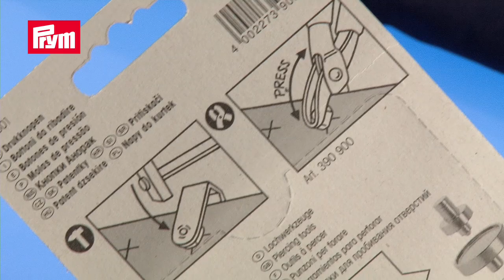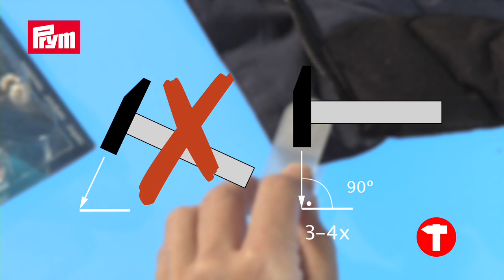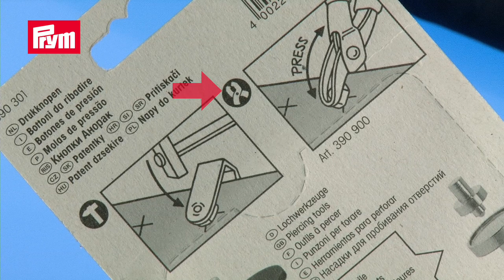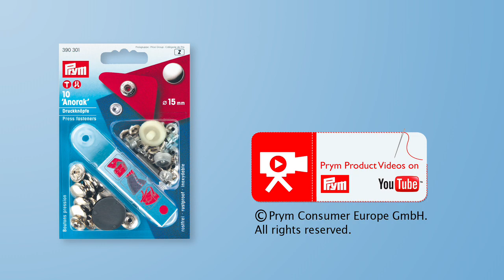Nähfreie Anorak-Druckknöpfe von Prym | Druckknöpfe für den Anorak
► Nähfreie Anorak-Druckknöpfe von Prym √ Druckknöpfe für den Anorak √ Prym - euer Spezialist fürs Nähen, Stricken und kreatives Werkeln.

Die Nähfrei-Druckknöpfe „Anorak“ sind dank mittlerer Schlusskraft perfekte Drücker für  Jacken, Anoraks, Kleider, Röcke und Textilien aus Feinleder.

Das Besondere ist der Bronze-Federdraht (S-Feder), der eine geschmeidige Öffnungs- und Schließfunktion garantiert. Die Druckknöpfe sind aus rostfreiem Messing und in verschiedenen Oberflächen wie silberfarbig, goldfarbig, altmessing, altkupfer, alteisen oder brüniert erhältlich.

Eine weitere attraktive Variante ist die lackierte Kappe in den Farben Weiß und Schwarz. Die Werkzeuge und eine Anleitung liegen der Packung bei – so kann es sofort losgehen! Alternativ lassen sich die Druckknöpfe „Anorak“ auch mit der VARIO-Zange oder dem Dreifuß anbringen.

Häkeln, nähen und stricken lernen für Anfänger und Experten?